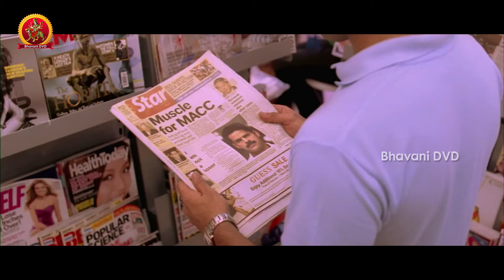Kick Telugu Full Movie Part 9 || Ravi Teja, Ileana, Surender Reddy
Watch Kick Telugu Full Movie Parts.

Starring: Raviteja,Ileana,Brahmanandam,Ali,Venu Madhav,Rao Ramesh,Shaam,Kota srinivas rao and Among Others.

Produced by R.R Movie Makers
Story by Vakkantam Vamshi